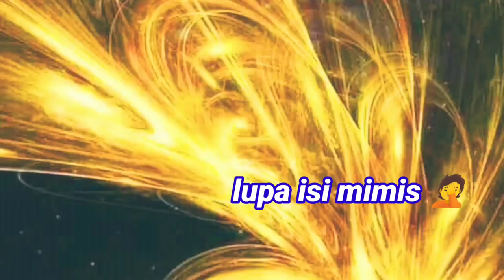🔴 Hunting Terbaru 2022 Part 18✅ Pergam Putih Tumbang di spot pinggiran hutan bakau (Mangrove)